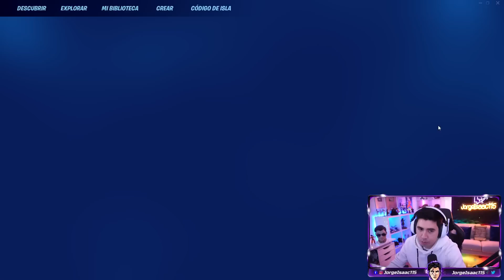ENCUENTRO al TITÁN COLOSAL en CREATIVO 2.0 - JorgeIsaac115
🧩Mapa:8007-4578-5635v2